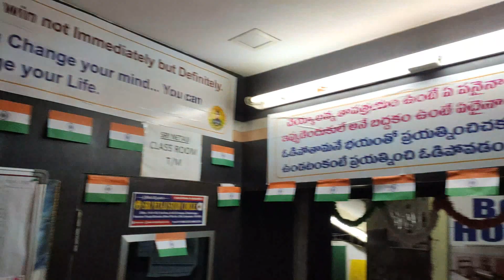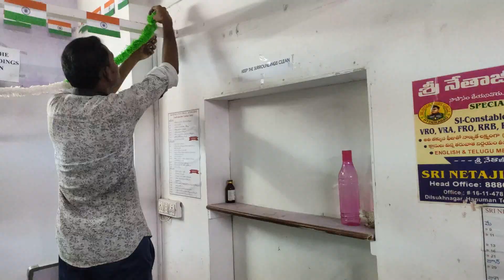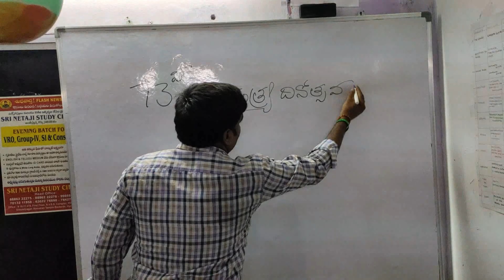Independence Celebrations By Students And Staff II శ్రీ నేతాజీ స్టడీ సర్కిల్ II